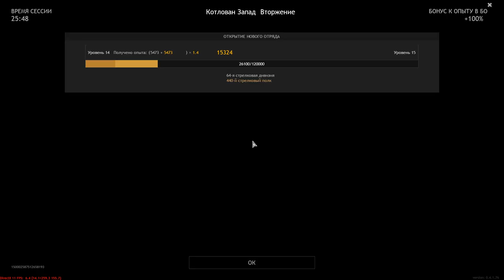The pit | West | Invasion | The Allies' Side - ENLISTED | Gameplay #55